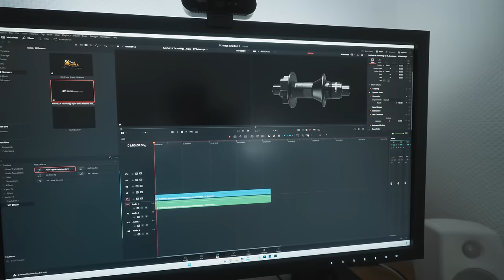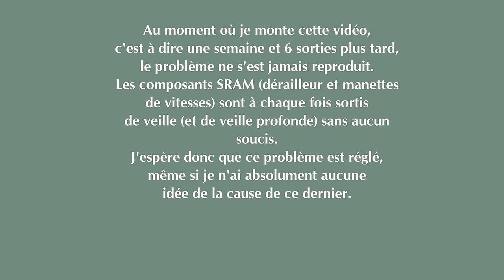CANYON GRIZL - MON AVIS SUR LES COMPOSANTS DE CE GRAVEL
Après quelques sorties avec mon tout nouveau gravel, le Canyon Grizl SL7 CF eTap, voici mon retour en vidéo sur les différents composants montés sur ce vélo, à savoir : le groupe SRAM Rival AXS eTap XPLR, les roues DT Swiss Gravel LN, la selle Fizik Argo Terra X5 et la tige de selle Canyon VCLS 2.0

00:00 Introduction
00:44 Générique
01:14 Les DT Swiss Graevl LN
04:24 Le groupe SRAM Rival AXS eTap XPLR
10:31 La tige de selle Canyon VCLS 2.0
11:37 La Fizik Terra Argo X5
12:05 Conclusion